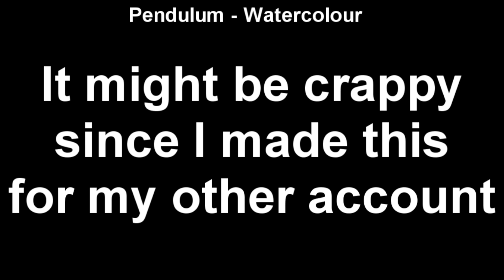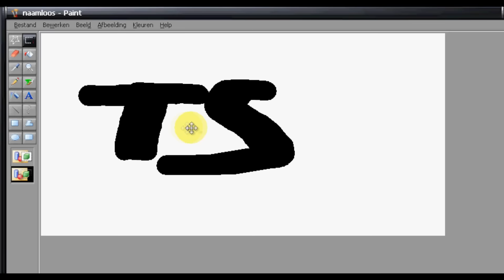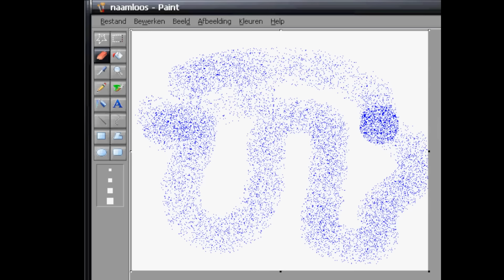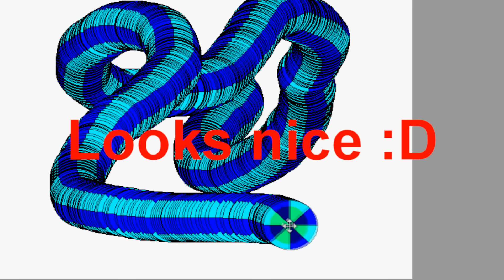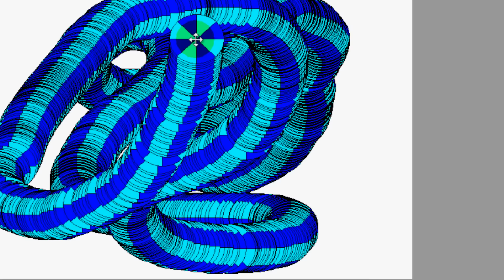MS Paint tutorial and tricks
I hope it's useful, if not don't flame me for this lol. Made it like a year ago so it's still on my old pc.